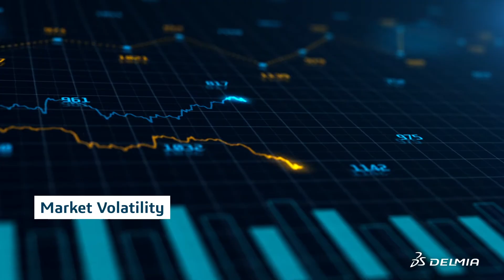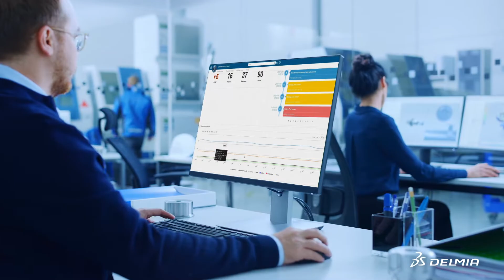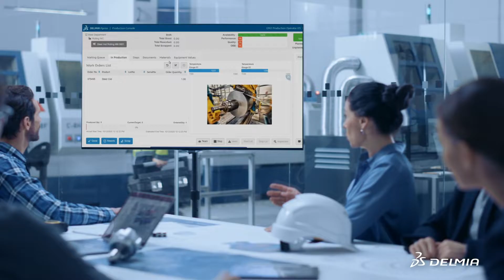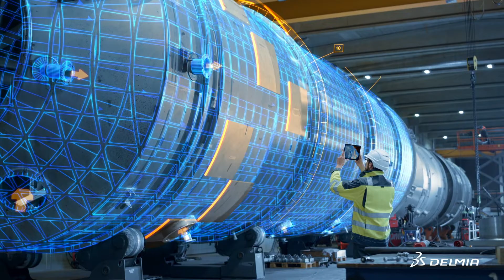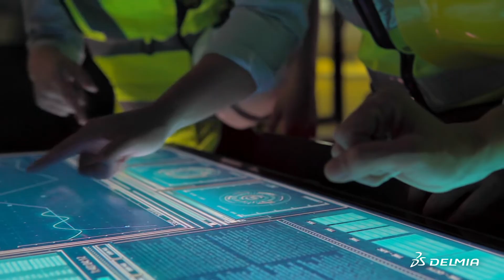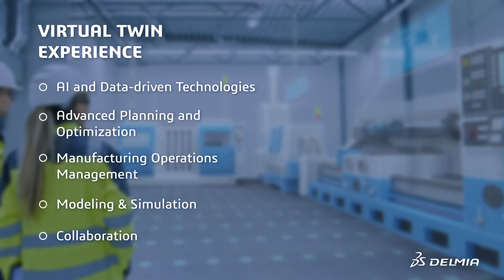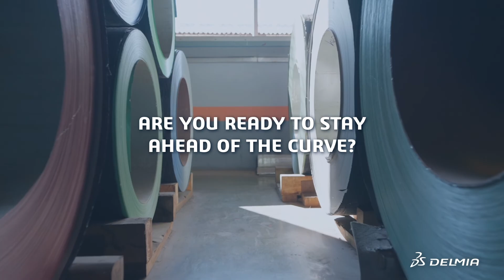End to end solutions for Metal Industry | DELMIA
Discover how DELMIA, as a comprehensive end-to-end solution, transforms metals production with enhanced sustainability and efficiency through its cutting-edge capabilities and innovative virtual twin technologies.